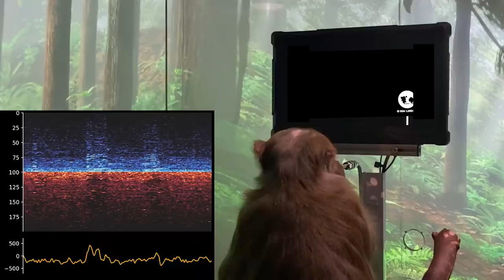Neuralink Monkey plays Guardian Tales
Watch Elon Musk makes a monkey play Guardian Tales, a video game.